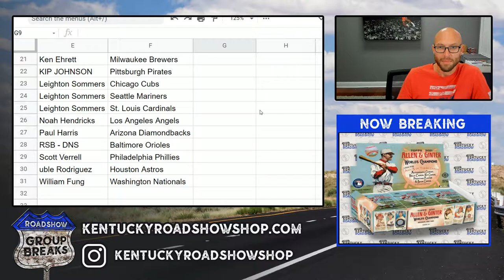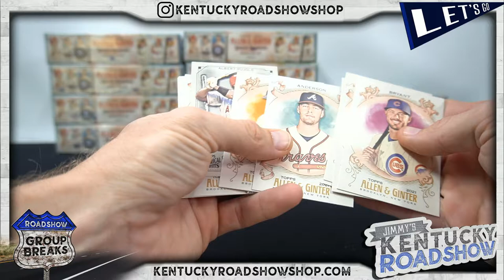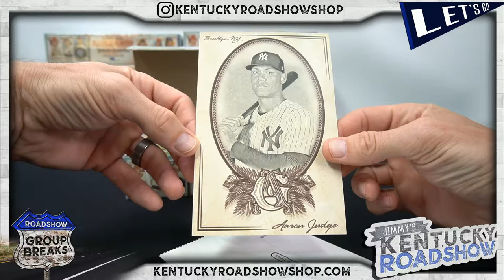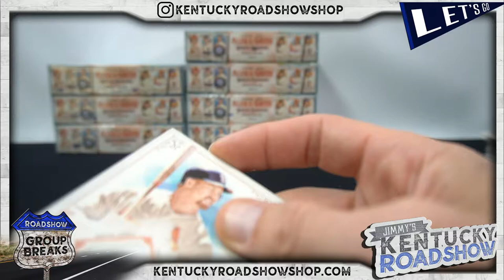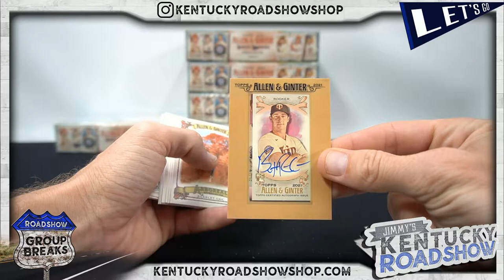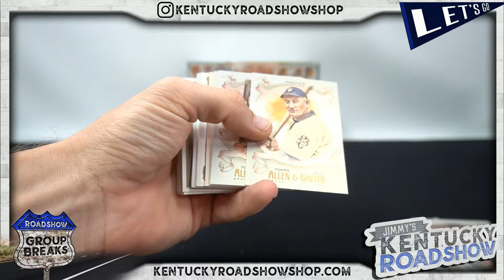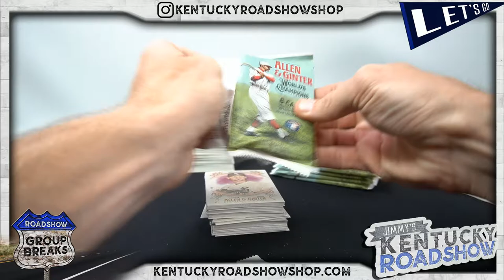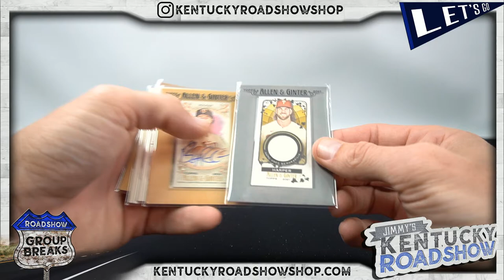2021 Topps Allen & Ginter Baseball - 12 Box Case Break #1